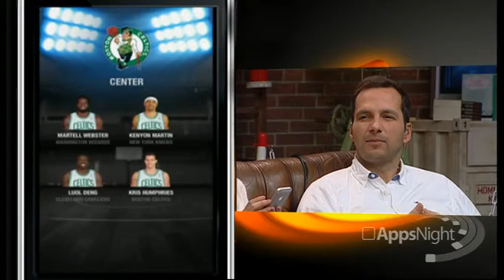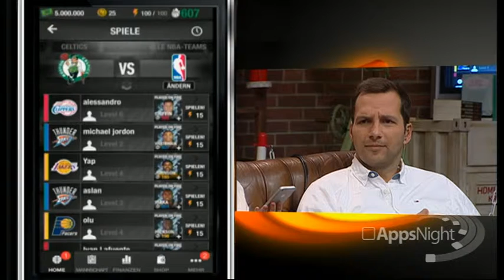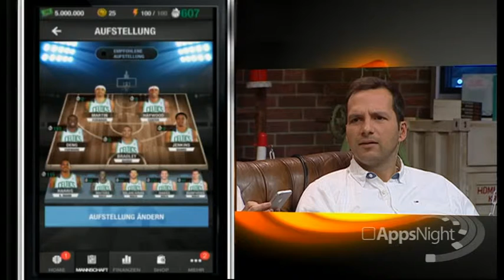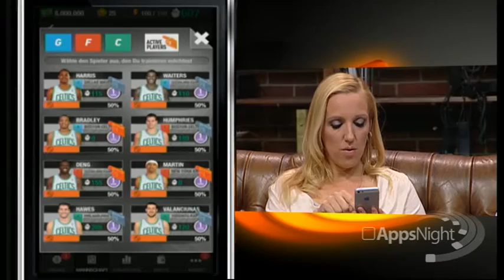NBA General Manager 2014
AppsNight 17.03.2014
- Leite dein eigenes Team
- Gewinne Spiele, verdiene Geld
- Realistisch und unterhaltsam
- Kostenlos